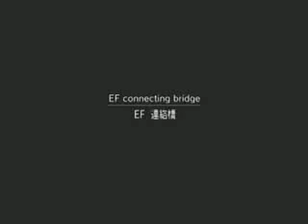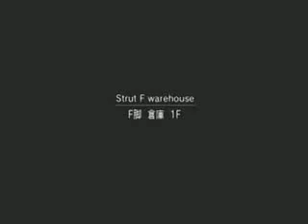Metal Gear Solid 2 Plant Part 10 - Freeze C4 Bombs 2/2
Part 10 of my walkthrough of Metal Gear Solid 2 Sons Of Liberty / Substance.

Enjoy : D